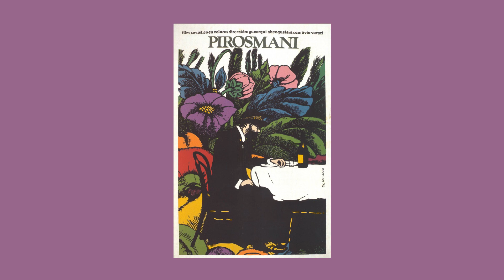UTO - The Beast (Fhin Remix)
Da Radio Gadzio